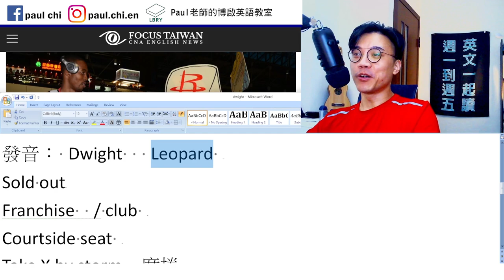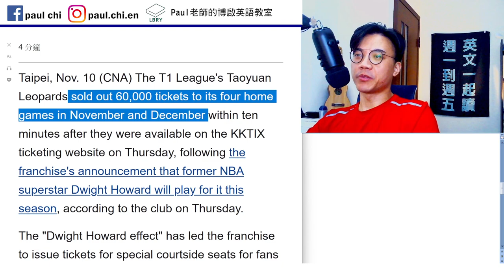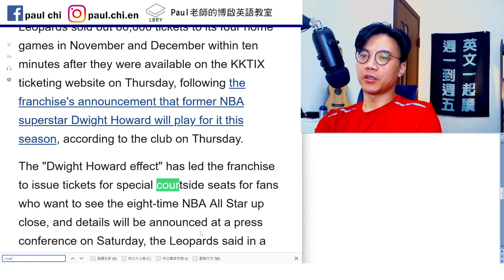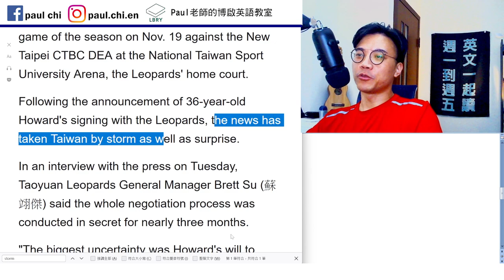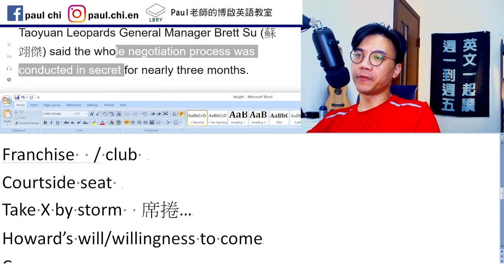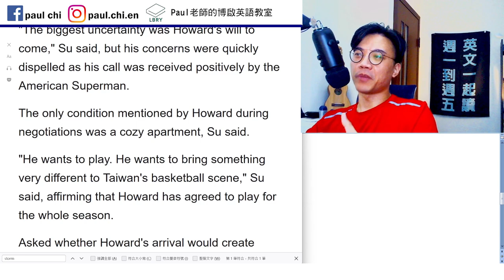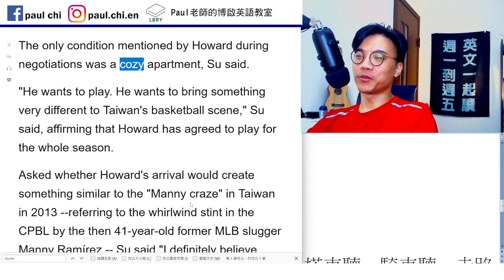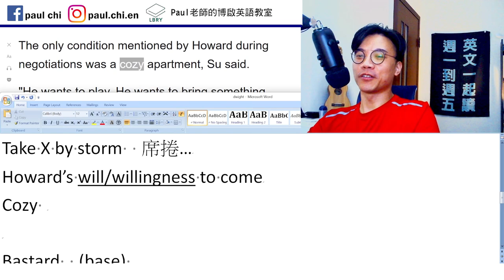【ep 560】霍華德來了！Dwight Howard「席捲全台」英文怎麼說？｜多益｜雅思｜托福｜單字｜文法｜聽力｜手把手帶著你閱讀英文！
Notes:

免費每日英文課：霍華德來了！Dwight Howard「席捲全台」英文怎麼說？｜多益｜雅思｜托福｜單字｜文法｜聽力｜手把手帶著你閱讀英文！

發音： Dwight   Leopard
Sold out
Franchise  / club
Courtside seat
Take X by storm  席捲…
Howard’s will/willingness to come
Cozy

Bastard  (base)
Out-of-wedlock kids
Legitimate

LBRY: Paul老師的糟糕英語教室